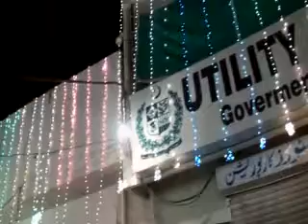Anees Mehdi - Jashn-E-Zahoor-E-Imam-E-Raza as Aug 03, 2017 Mumtazabad Multan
All praise to ALLAH & Muhammad o Aal-e-Muhammad alaihem-us-salam, who created us and blessed us with mowaddat.